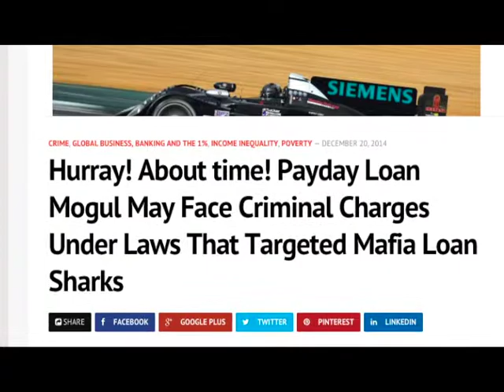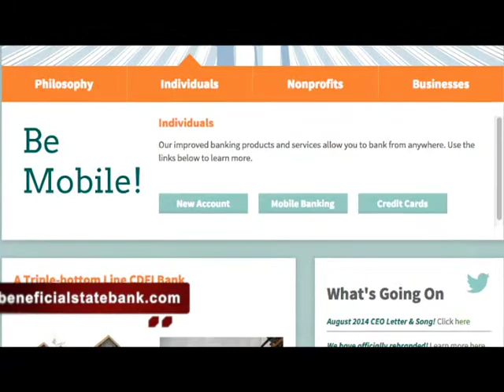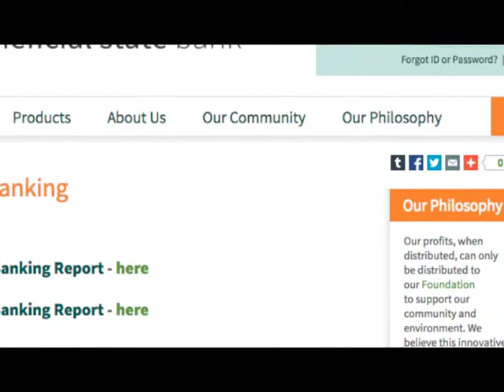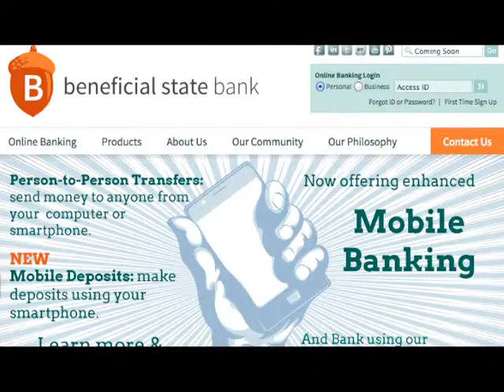Banking for the Community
Bank innovator Kat Taylor, CEO of Beneficial State Bank, describes how banking for the community can really work.